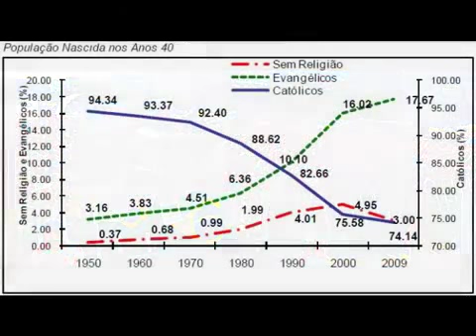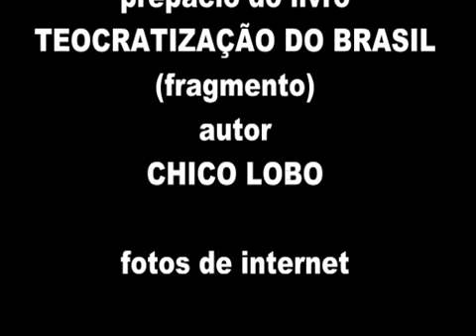TEOCRATIZAÇÃO DO BRASIL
Fragmento do prefácio ilustrado do livro
de Chico Lobo
apoio
ARCA - Associação Racionalista de Céticos Ateus

Fique por dentro também de todas as novidades de nosso Blog